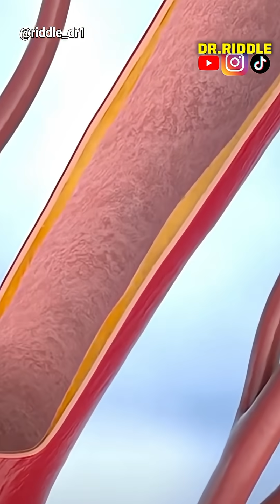Does Cold water really cause Sore Throat🤔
Health Science behind Cold water and respiratory issues.